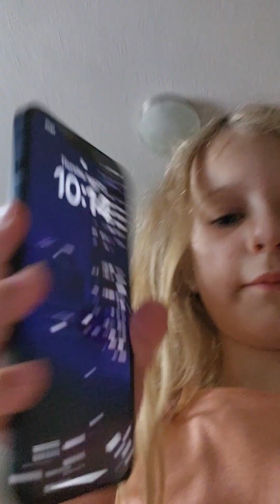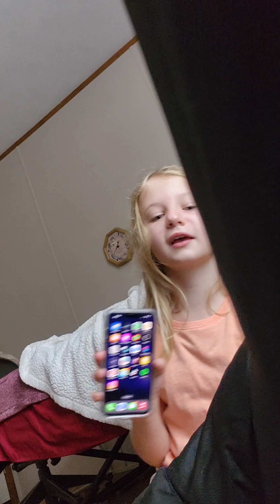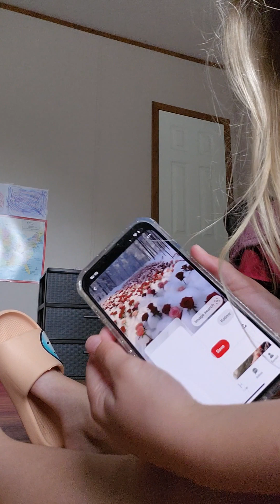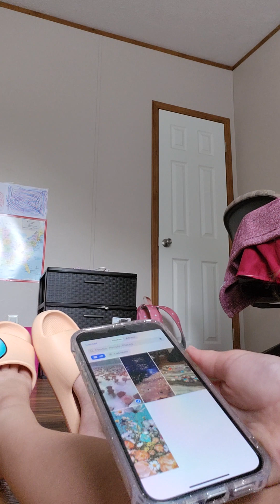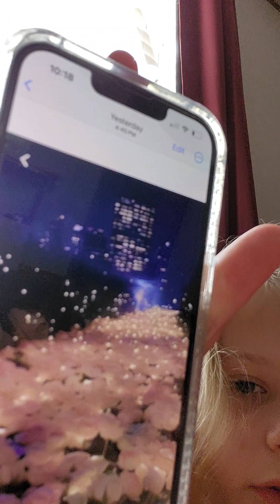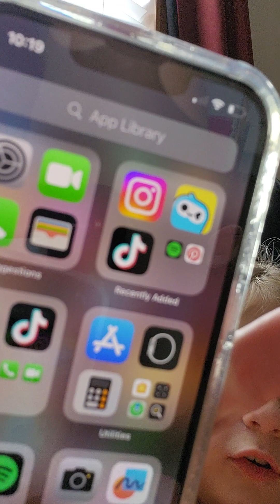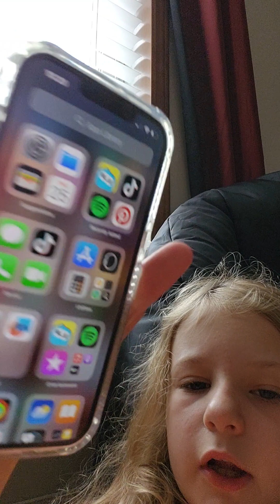A day in life with me